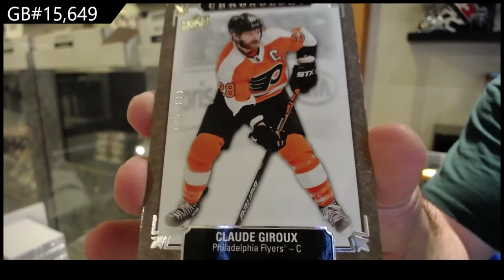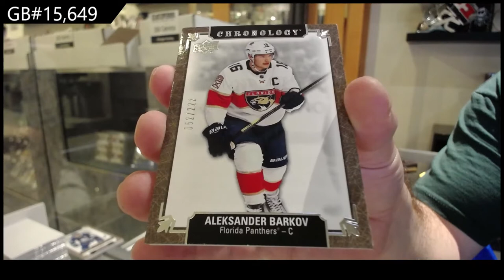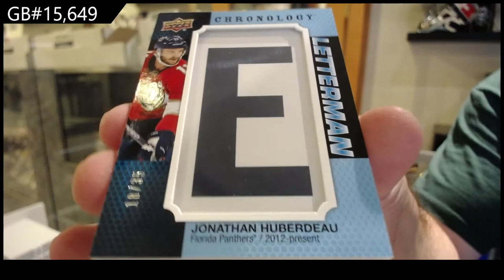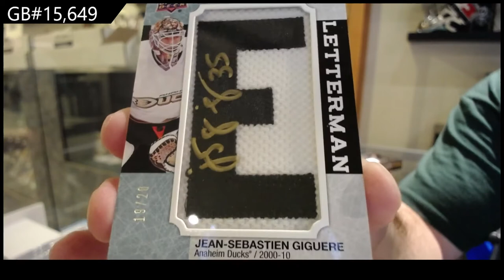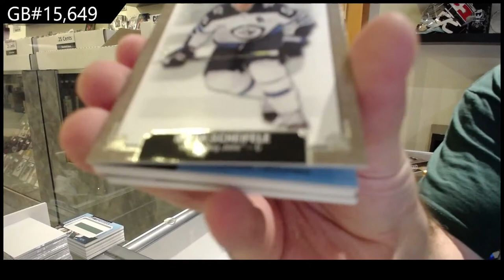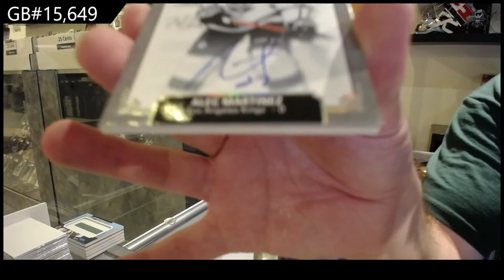19-20 Upper Deck Chronology Vol 2 Hockey 4 Box Break - C&C GB #15,649